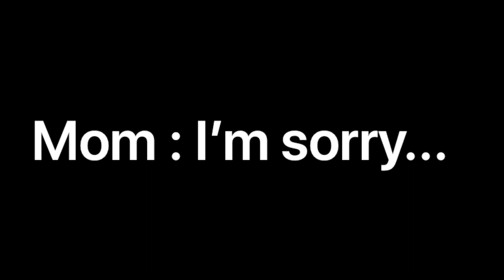All Is Found GLMV (Frozen 2) Part 1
They're gonna be few parts of this GLMV series.